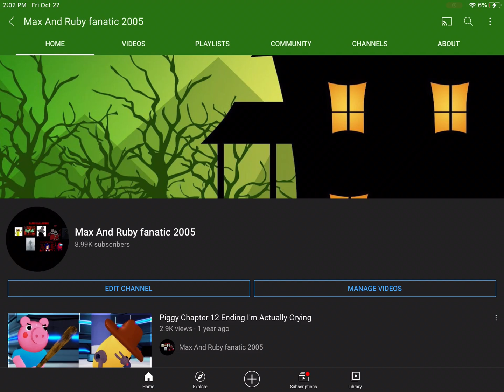I’m Almost At 9K Subscribers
I wanna hit 9K Subscribers tomorrow in 4:10pm in my area